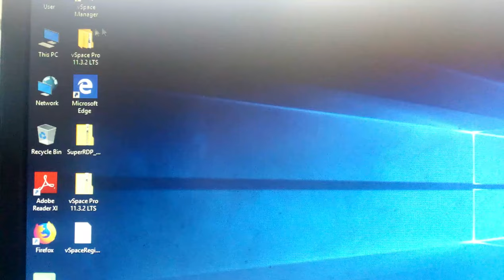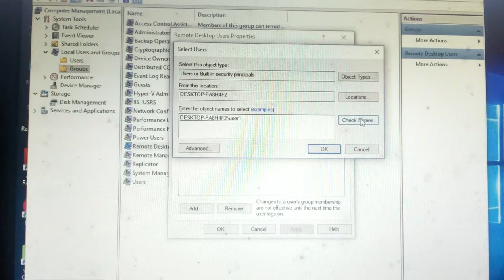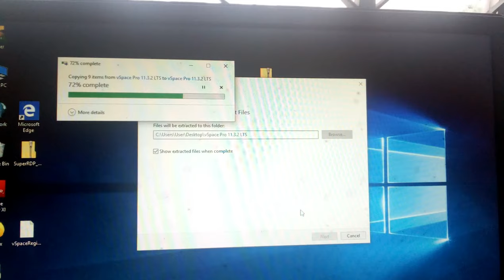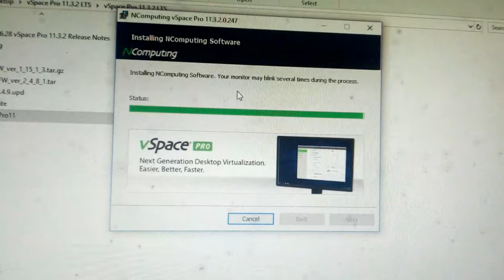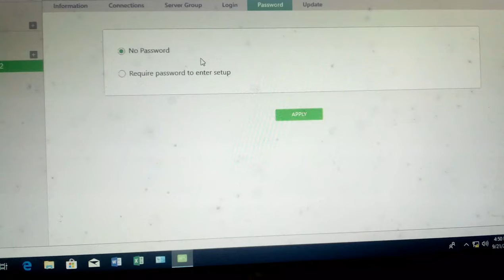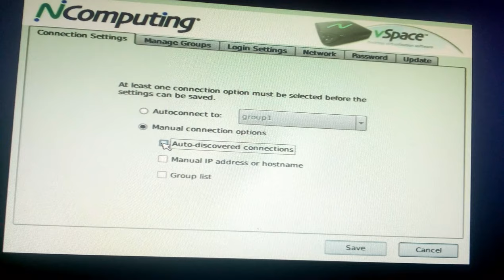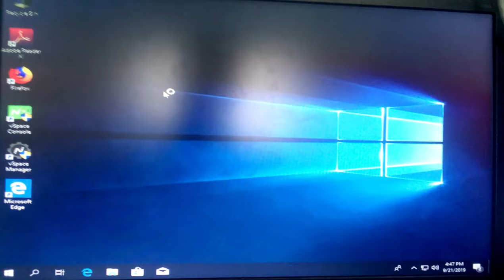How Setup & Configure NComputing System L Serise || Setup thin client by NComputing System